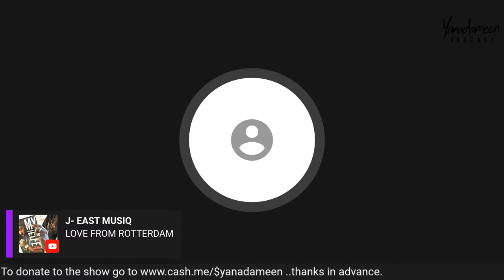Lord Jamar interviews THE CHAKRA DOCTOR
The creator of FCA YOGA & MIRACLE FOOD, sits down with the Godcast to show us techniques for improving our spiritual, mental & physical health.

Your Body is a Car and it Needs Oil. Miracle Food is the perfect cleanse and reboot to flush out our body’s engine and get it firing on all cylinders again! Try it for yourself.